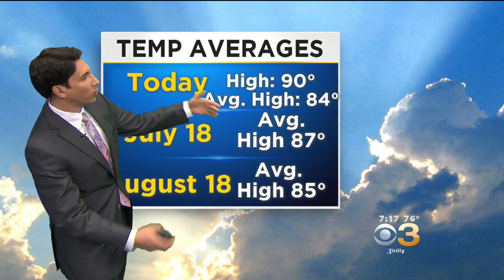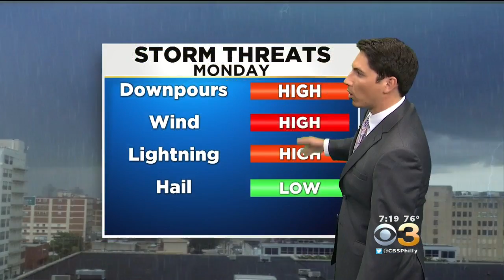Matt's Father's Day Forecast (June 18, 2017)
Matt Peterson has your 7-day weather forecast.